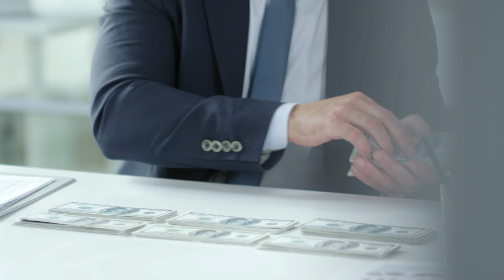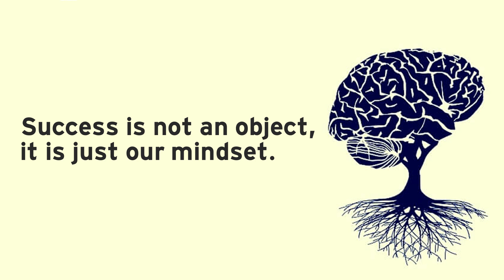What is Success - AskYourself Ep 06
Ye hai AskYourself ka Episode 6 Jisme aaj jis sawaal ki hum baat krne wale hai wo hai ""What Is Success"

Aaj ki is video me hum koshish krenge aapko success ka real meaning smjhane ki.
hume umeed hai aapko ye videos achhi lgegi.

AskYourself Series

Queries at Shahzebjafri(at)gmail(dot)com